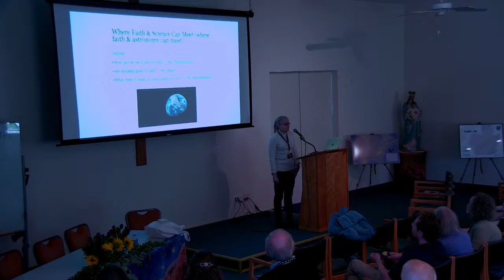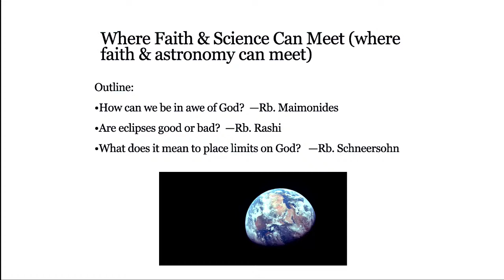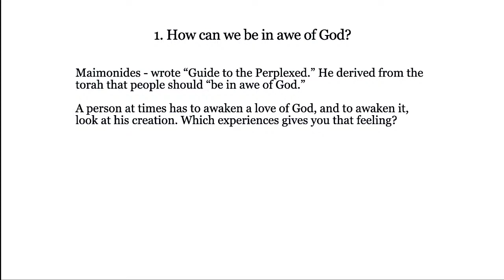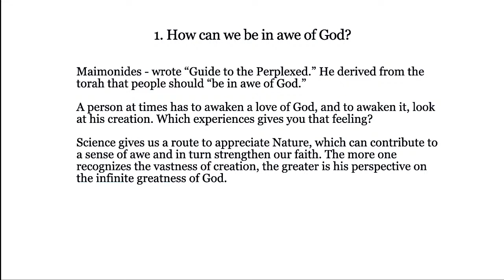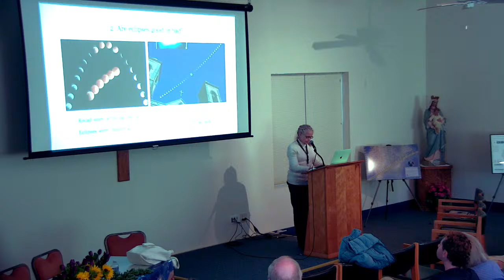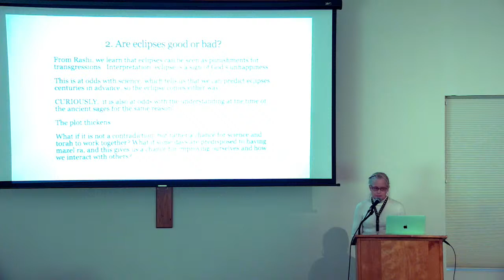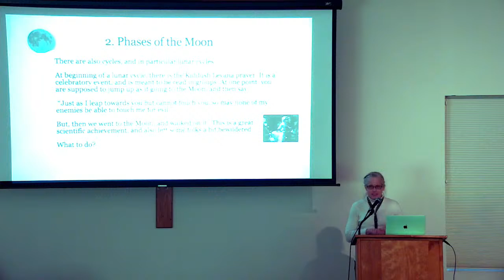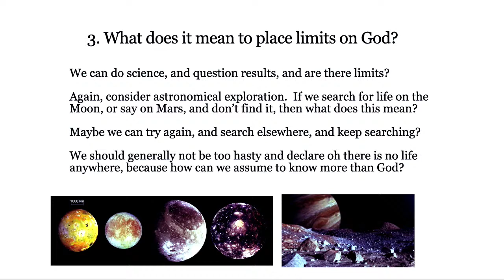#5 Faith & Science - Where Faith & Science Can Meet - Dr. Brenda Frye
Dr. Brenda Frye explored how combining scientific discoveries with religious faith enriches our understanding and appreciation of the universe.

Dr. Brenda Frye, an astronomy professor and Jewish mother, explored the harmony between faith and science in her talk. Emphasizing her non-theological background, she shared insights from contemporary Jewish views and interviews with Rabbi Shemtov. She touched on the historical compatibility of faith and science, referencing Dr. Graney and Brother Guy's supportive views.

Dr. Frye introduced Maimonides, an influential sage who integrated scientific and religious thought during a similar historical period of tension between the two. Maimonides authored significant works, including "The Guide for the Perplexed" and emphasizing awe of God through appreciation of the natural world, advocating for accessible natural beauty to inspire awe.

She also discussed the Jewish calendar's importance, as set forth in the lunar cycle, which Maimonides helped establish based on biblical commandments. This set the stage for her deeper examination of how Jewish teachings intersect with modern scientific understanding, particularly in the context of awe-inspiring natural phenomena and the structured observance of celestial events.

In her narrative, Dr. Frye navigated through philosophical and theological reflections on how scientific explorations of the universe, from the mechanics of stars to the grandeur of galaxies observed through telescopes, bolster a deeper faith in a Creator. This interplay, she suggested, not only enhances religious awe but also enriches the scientific pursuit by imbuing it with a sense of purpose and wonder.

The talk concluded with a discussion on the limitations of human understanding and the humility required in both scientific inquiry and religious faith, urging a continued dialogue that respects and transcends both disciplines' boundaries.

For further reading on these themes, consider exploring the following links from the Catechism of the Catholic Church, which align with Dr. Frye's discussion on the integration of faith and the appreciation of the natural world:

CCC 283 - The question of origins: faith and science explore the beginning of the universe and life
CCC 341 - The beauty of the universe reflects the infinite beauty of the Creator